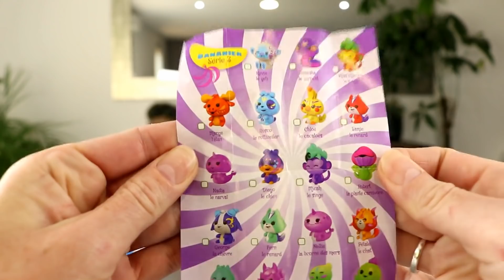On MANGE 5 FRUITS et LÉGUMES par jour grâce a la NOUVELLE SAISON 3 des BANANAS !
La nouvelle saison 3 des Bananas est enfin arrivée ! Et les figurines qui se cachent à l'intérieur de ces jolies petites bananes sont encore plus belles qu'avant !!! Découvrez avec nous six exemplaires de cette nouvelle collection trop kawaii et " olfactivement satisfaisante ", lol !